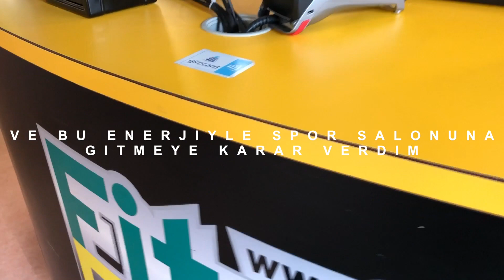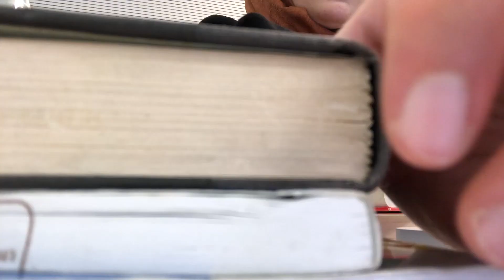Almanyada bir günüm nasil geciyor sessizvlog I Vlog 5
Dünyanin en kisa vloguna hosgeldiniz :)
bu hafta cok cekim yapamadigim icin ortaya böyle kisa bir vlog cikti. Videolarimi begeniyormusunuz ? Elestirilerinizi bekliyorum.

*Werbung